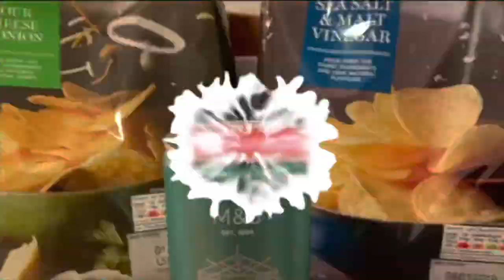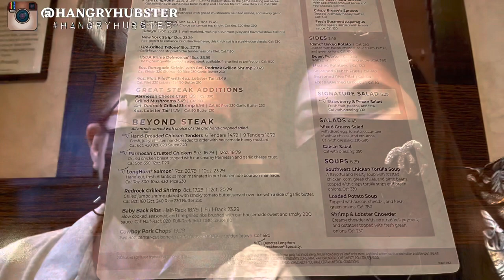🥩FOOD VLOG: LONGHORN Steakhouse | Porterhouse Steak | *Engagement Anniversary* #31 | Hangry Hubster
🥩🥔🥖🫕FOOD VLOG: LONGHORN Steakhouse | Porterhouse Steak, Shrimp & Lobster Chowder | *Engagement Anniversary* #31 | Hangry Hubster

Share your Instagram photos with me by using

⏱𝚃𝚒𝚖𝚎𝚜𝚝𝚊𝚖𝚙
0:00 Introduction
0:23 Longhorn Food Vlog
1:42 What we ordered
2:00 Shrimp & Lobster Chowder
2:26 The Longhorn Porterhouse
11:05 Food Rating ⭐️⭐️⭐️⭐️⭐️
12:27 Please LIKE & SUBSCRIBE to @HᴀɴɢʀʏHᴜʙsᴛᴇʀ

DJI OM4 Stabilizer

KF94 - Face Protective Mask for Adult (White) [Made in Korea]
20 Packs
10 Packs

᯽Facetology Ambassador
᯽ Start investing with Acorns today! Get $5 when you use my invite link: FJ7GJN
IG: @chanelvpearls / Etsy Shop
᯽ Pi (π) a new digital currency developed by Stanford PhDs. Caim your Pi, and use my username code (MMS1021) as your invitation code.